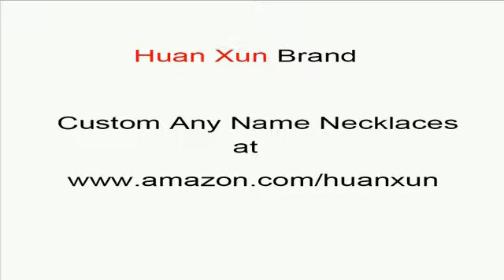custom Kaliyah name necklaces custom name necklaces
custom Kaliyah name necklaces